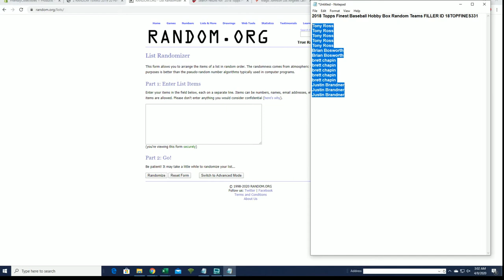2018 Topps Finest Baseball Hobby Box Random Teams FILLER ID 18TOPFINES331